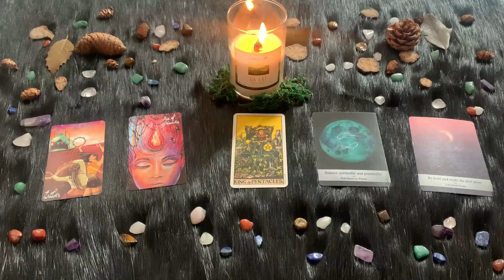| Sabato 27 Marzo 2021 | Oroscopo Paolo Fox | Pesci | Cosa succederà sabato?